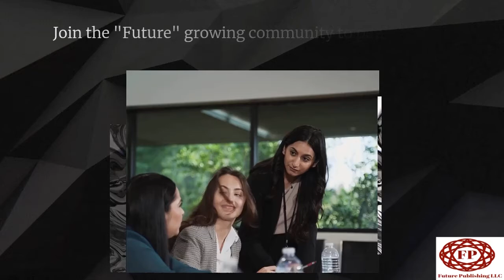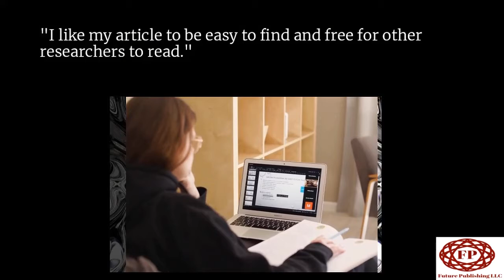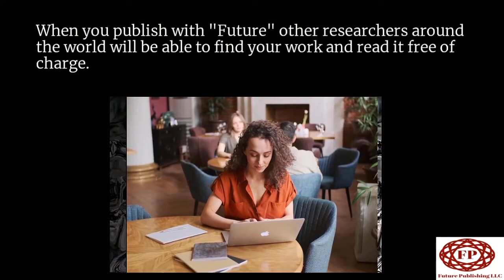Publish your scientific papers with Future journals